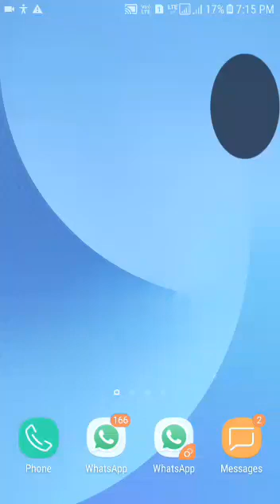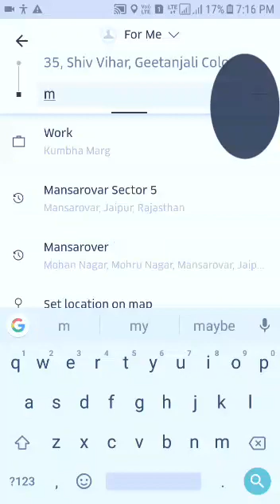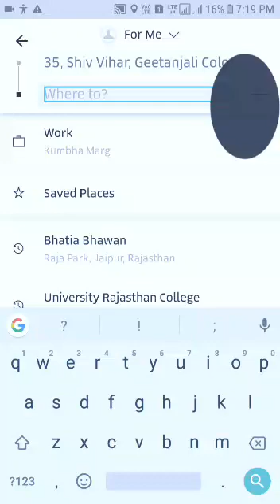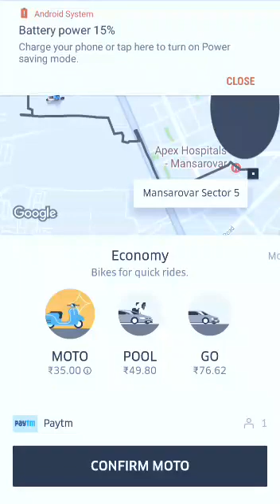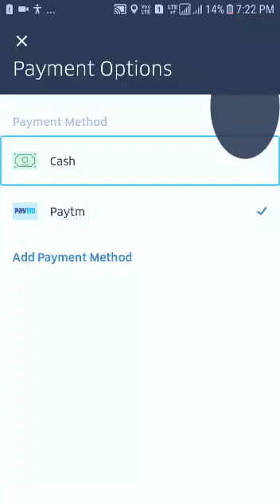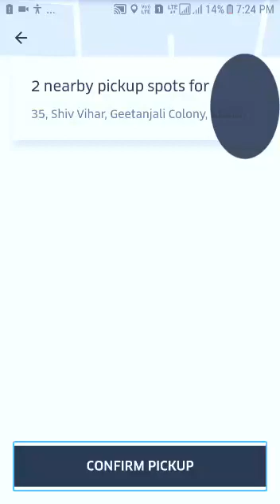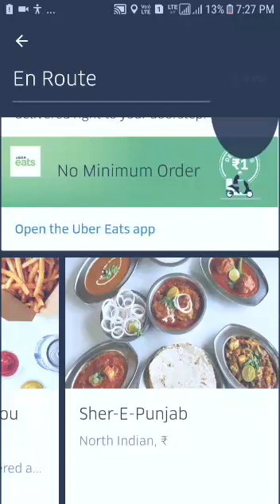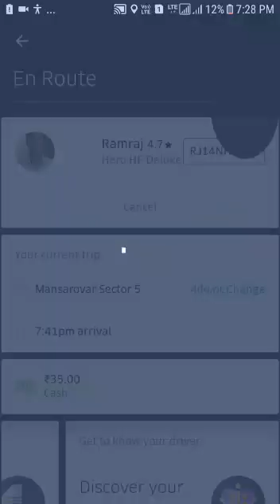how to use Uber application blind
Blind help in tech

Hello friends this is Ashok Jangid here and today I am going to show you how  to use Uber application with TalkBack
Link of Uber application